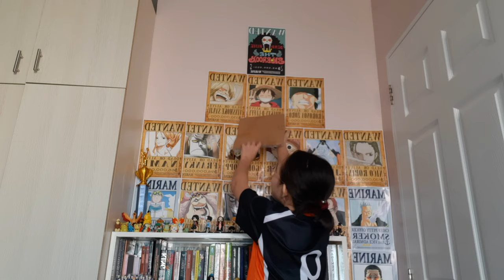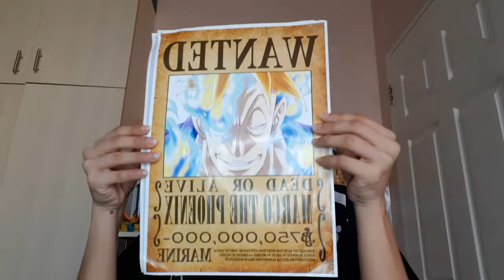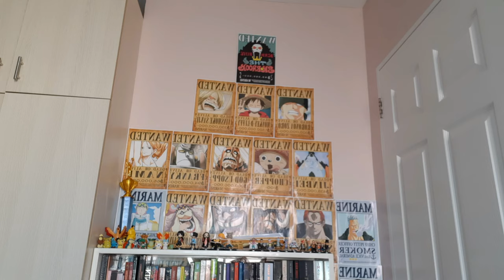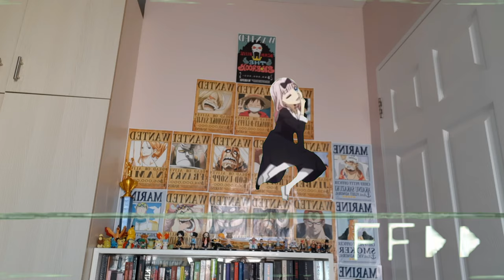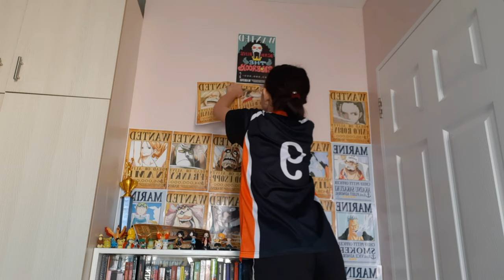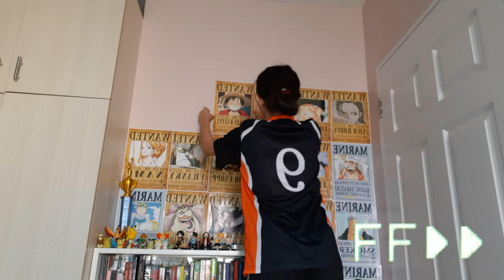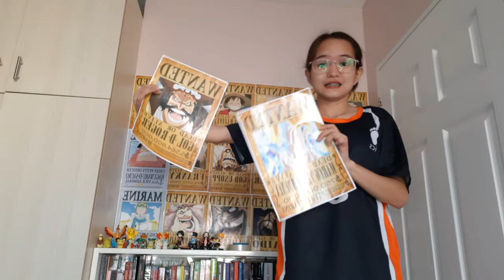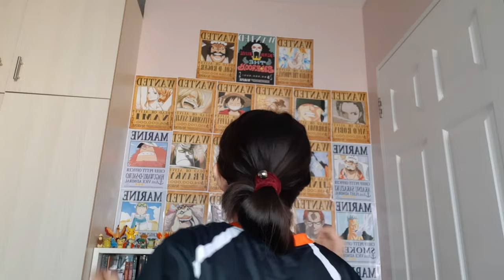Re-sticking my One Piece Wanted Poster + My new Haikyuu Karasuno Jersey | Bleu Aurus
Hi everyone, it's me again, Bleu! Welcome to another vlog of mine. Also, I hope you will enjoy this new unboxing of mine. Thank you, and Have a Blessed day, minna!

Anime Merchandise Market